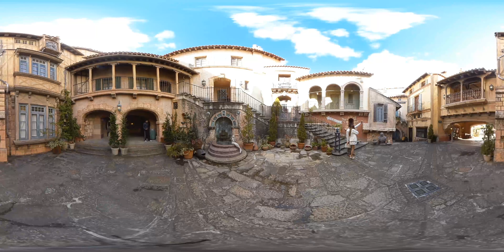Wakayama Marina City 1 360 degree VR video